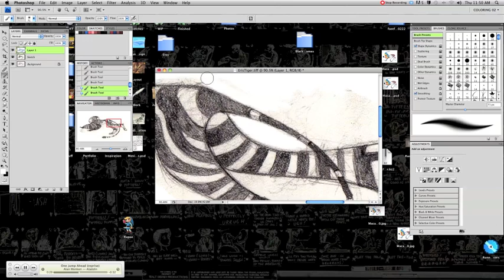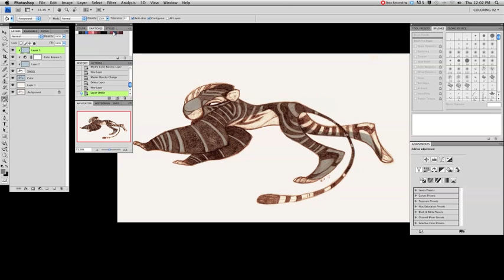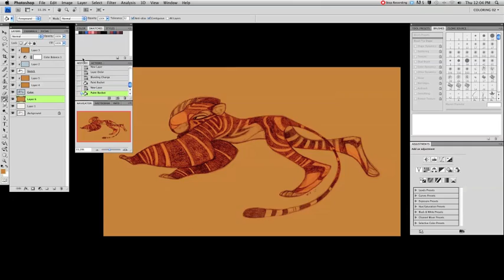Tiger - Coloring A Sketch in Photoshop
A recording of me coloring a sketch commission of a tiger. Programs used: Photoshop, Quicktime (for recording)